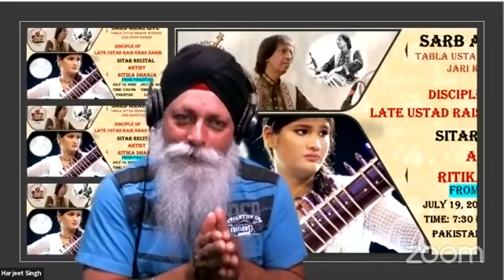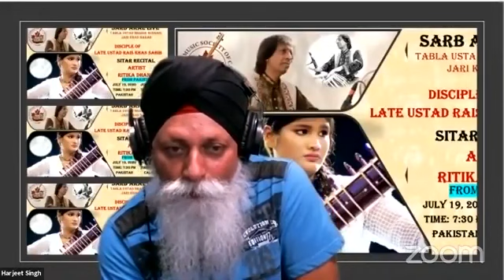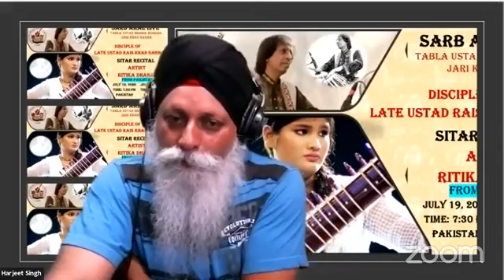Ritika Dhanja | Canada interview | it's very interesting interview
Sarb Akal  Music Society Of Calgary recent concert

Must watch and share and need your love and blessings 🙏❤️😊